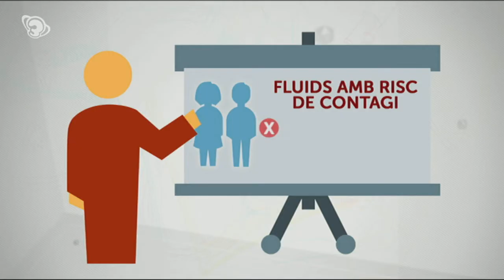InfoK - Especial QUEEN (Super3 2018)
L'InfoK és, des del 2001, l'informatiu diari del canal infantil Super3 (Televisió de Catalunya) i està dirigit, en principi, a un públic de 8 a 12 anys. Edició dedicada a la música del grup QUEEN i als seus seguidors més jovenets, emesa el 31/10/2018.